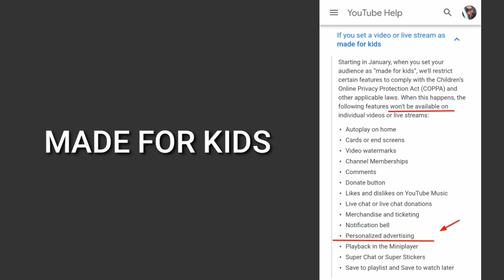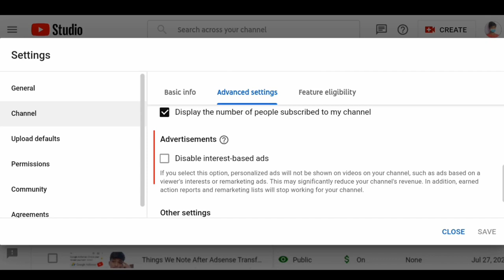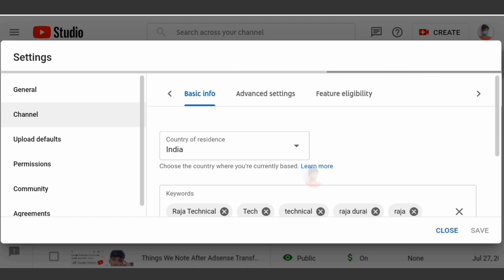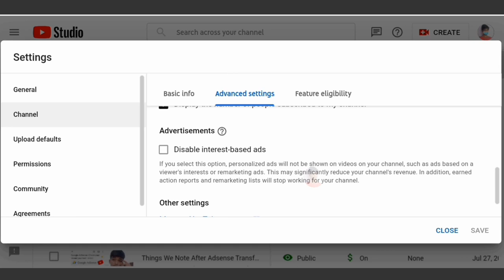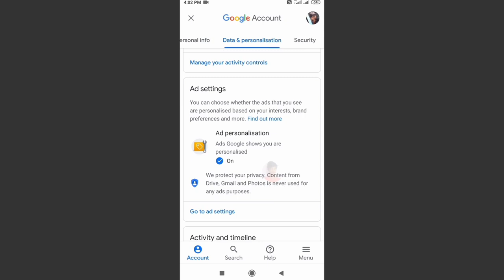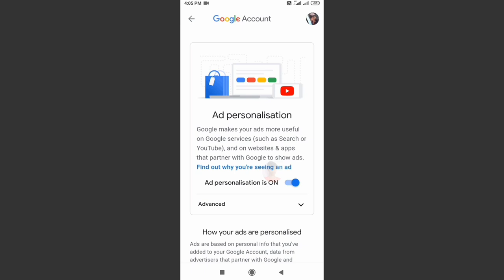YouTube Monetization Important Setting | Tamil | Raja Tech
YouTube Monetization Important Settings full details Helpful for Creators and As well as Viewers Explain in this Video in Tamil Language